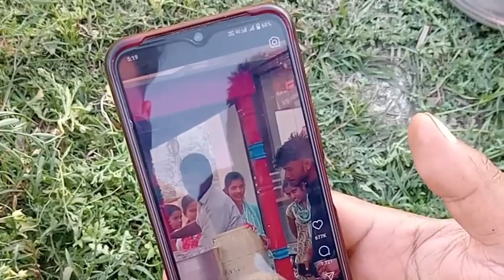1k sub complete l